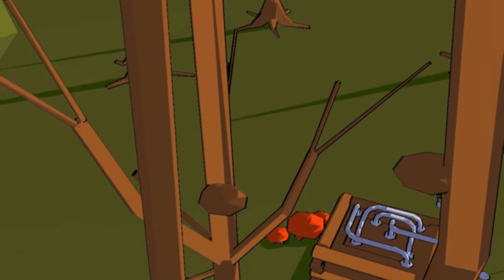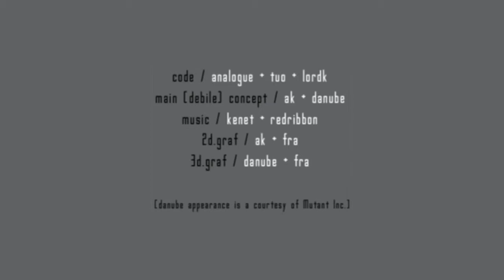Caillou by Mandarine (Windows, 2000)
c.a.i.l.l.o.u
( mandarine )

All done at the party place in 48h, except the toon hardware realtime renderer.